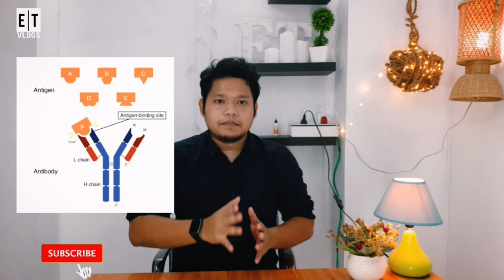Convalescent Plasma Therapy ?? Tamo in kokborok 2020 # ET Talks